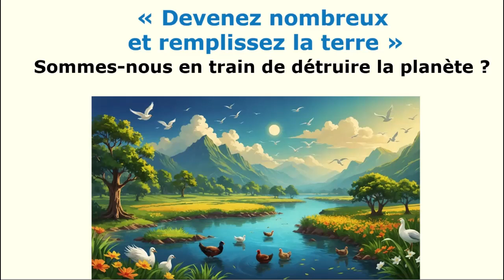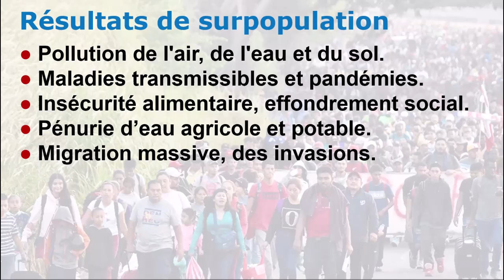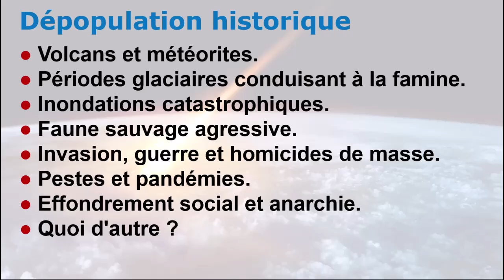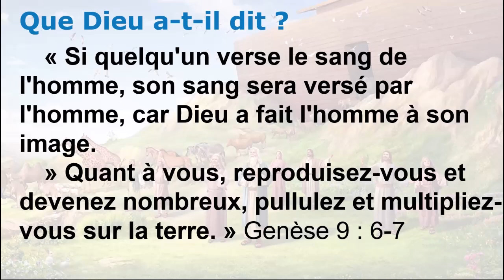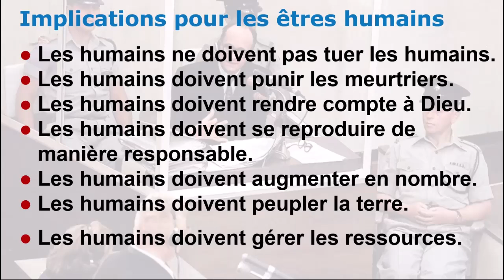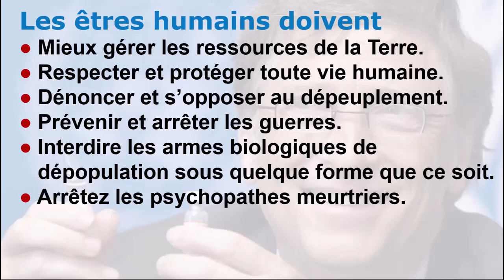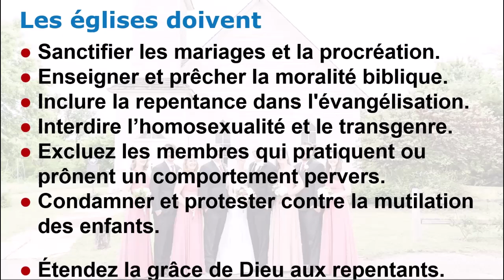« Devenez nombreux et remplissez la terre »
Sommes-nous en train de détruire la planète?
Un schéma pédagogique.

Qu’en pensez-vous? Va-t-on se noyer ? Ou mourir de faim ?
Les températures augmentent !
● Les glaciers fondent !
● Les tempêtes se multiplient !
● La faune est en train de mourir !
● Les sols sont épuisés !
● L'eau propre disparaît !
● Les maladies se propagent !
● Les réserves alimentaires s'effondrent !

En juin 2024,
L'État de l'Idaho a fermé l'accès aux eaux souterraines à 6 400 utilisateurs, affectant
500 000 acres de terres agricoles!
● Apparemment, pour conserver l’eau.
● L'eau a été détournée vers les mines de cobalt!
● Propriétés de l'entreprise australienne : Jervois Mining!
● Pourquoi n'ont-ils pas attendu que les récoltes soient prêtes à être récoltées ?

Quels sont les résultats de la surpopulation?
● Pollution de l'air, de l'eau et du sol.
● Maladies transmissibles et pandémies.
● Insécurité alimentaire, effondrement social.
● Pénurie d’eau agricole et potable.
● Migration massive, des invasions.
● Perte d'écosystèmes et de vie animale.
● Chaos social et violence généralisée.
● Quoi d’autre ?

Quelles sont quelques Solutions à la surpopulation?
● Surveillance électronique et par caméra.
● Planification centrale et autorité.
● Un gouvernement et une police forts.
● Conservation de la nourriture et de l’eau.
● Justice économique, redistribution.
● Censure des médias, contrôle des messages.
● Protection de l'écosystème.
● Efforts drastiques de dépopulation.

Comment la dépopulation s’est-elle effectuée dans l’histoire?
● Volcans et météorites.
● Périodes glaciaires conduisant à la famine.
● Inondations catastrophiques.
● Faune sauvage agressive.
● Invasion, guerre et homicides de masse.
● Pestes et pandémies.
● Effondrement social et anarchie.
● Quoi d'autre ?

Quelles tactiques de dépopulation ont été récemment proposées?
● Fomenter des guerres, invasions, et génocides.
● Fabriquer des aliments sans nutriments.
● Augmenter le coût des soins de santé.
● Promouvoir l'homosexualité et les transgenres.
● Fournir des avortements prénatals et postnatals gratuits.
● Rendre obligatoire les injections qui réduisent la fertilité.
● Renforcer les agents pathogènes mortels.
● Quoi d'autre ?

Que Dieu a-t-il dit à ce propos?
Si quelqu'un verse le sang de l'homme, son sang sera versé par l'homme, car Dieu a fait l'homme à son image.
Quant à vous, reproduisez-vous et devenez nombreux, pullulez et multipliez-vous sur la terre.

Quelles en sont des implications pour les êtres humains?
● Les humains ne doivent pas tuer les humains.
● Les humains doivent punir les meurtriers.
● Les humains doivent rendre compte à Dieu.
● Les humains doivent se reproduire de manière responsable.
● Les humains doivent augmenter en nombre.
● Les humains doivent peupler la terre.
● Les humains doivent gérer les ressources.
● Quoi d'autre ?

Que Dieu a dit à tout le monde ?
Sans tenir compte des temps d'ignorance, Dieu annonce maintenant à tous les êtres humains, partout où ils se trouvent, qu'ils doivent changer d'attitude, parce qu'il a fixé un jour où il jugera le monde avec justice par l'homme qu'il a désigné.
Il en a donné à tous une preuve certaine en le ressuscitant.

Les êtres humains doivent :
● Mieux gérer les ressources de la Terre.
● Respecter et protéger toute vie humaine.
● Dénoncer et s’opposer au dépeuplement.
● Prévenir et arrêter les guerres.
● Interdire les armes biologiques de dépopulation sous quelque forme que ce soit.
● Arrêtez les psychopathes meurtriers.
● Renforcer la défense communautaire.
● Promouvoir les soins de santé mère-enfant.

Que dit encore l’Écriture?
Cette parole est certaine, et je veux que tu te montres affirmatif là-dessus, afin que ceux qui ont cru en Dieu s'appliquent à pratiquer de belles œuvres.
Voilà ce qui est bon et utile aux hommes.

Donc, les chrétiens doivent:
● Se marier et fonder des familles.
● Protéger les enfants et les personnes âgées.
● Produire et consommer des aliments nutritifs.
● Protester les Guerres, génocides, invasions.
● Interdire l'homosexualité et le transgenre.
● Maîtriser les sciences et l'ingénierie.
● Pratiquer la responsabilité environnementale.
● Dénoncer la dépopulation meurtrière.
● Quoi encore ?

Donc, Les églises chrétiennes doivent:
● Sanctifier les mariages et favoriser la procréation.
● Enseigner et prêcher la moralité biblique.
● Inclure la repentance dans l'évangélisation.
● Excluez les membres qui pratiquent ou prônent un comportement pervers.
● Condamner et protester contre la mutilation des enfants.
● Étendez la grâce de Dieu aux repentants.